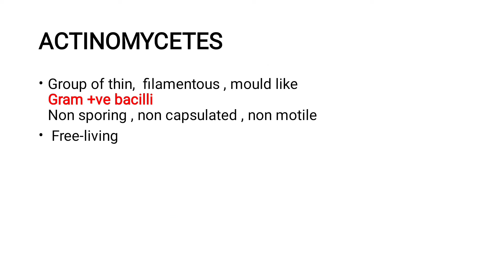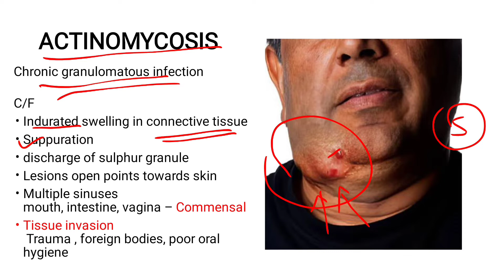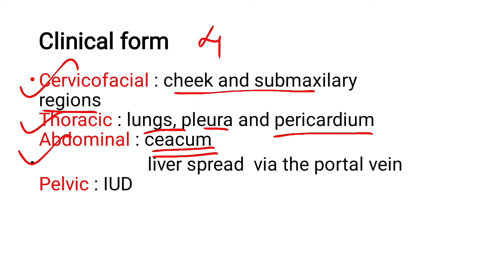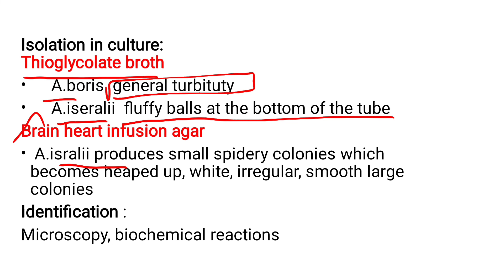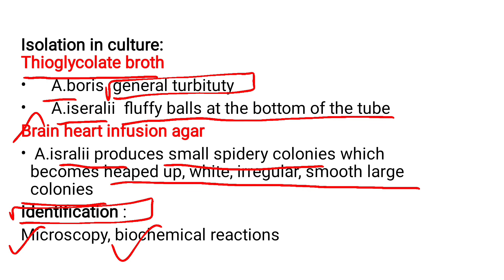ACTINOMYCETES l Microbiology in Tamil | MBBS Tamil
This vdo explains about Actinomycetes
giving u detailed description on :
ACTINOMYCES
Actinomycosis
clinical features
clinical forms
epidemiology
lab diagnosis
treatment

MBBS Thamizh gives u a clear ideas on various topics discussed in all subjects of MBBS...
Easy and simple explanation for MBBS students..

Do support us and learn with us...🥳